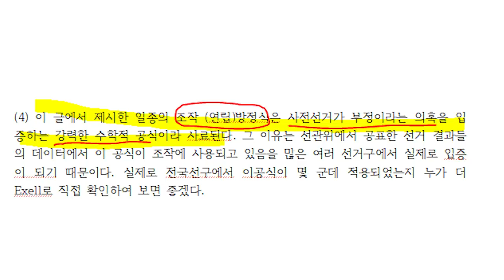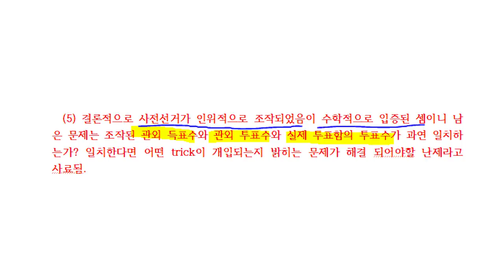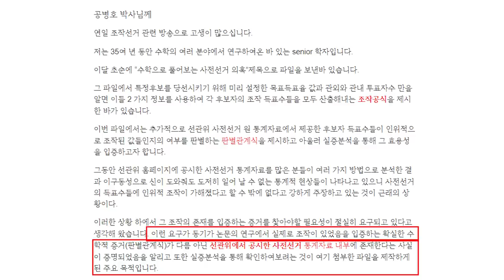35년 수학자 / 조작공식으로 증명하다 [공병호TV]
Bitcoin : 3MTW849AkP2ftLeSK2teZHMmzLu7Z83s9U